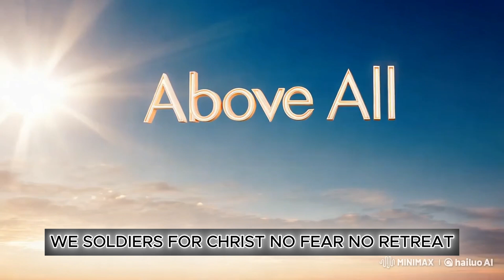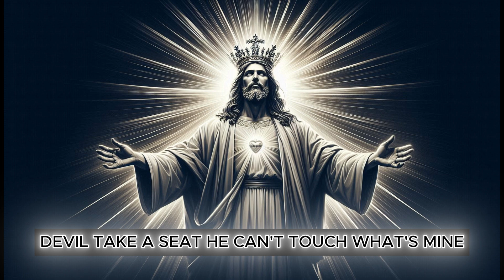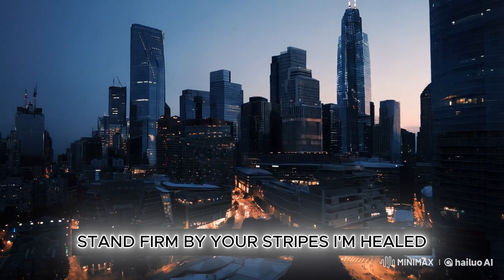UK HOLY DRILL soldier of christ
HI, am director felly and i have created this channel to share and to connect with audience across the globe updating latest songs and news
DIRECTOR FELLY TV